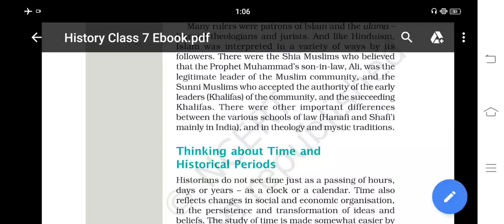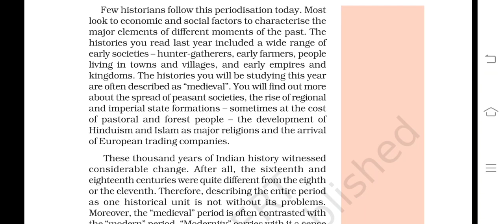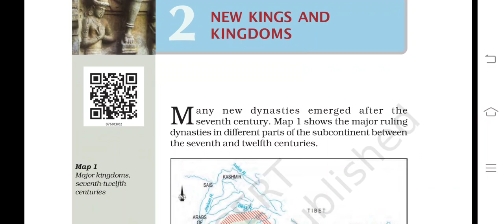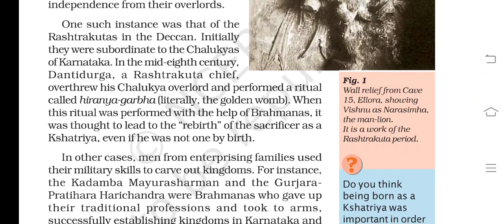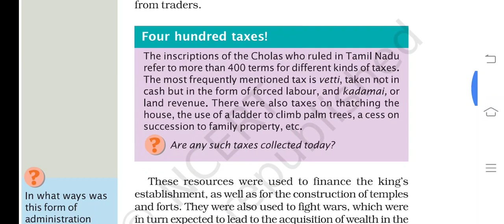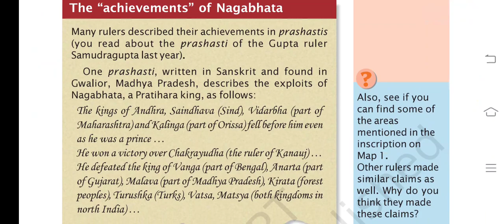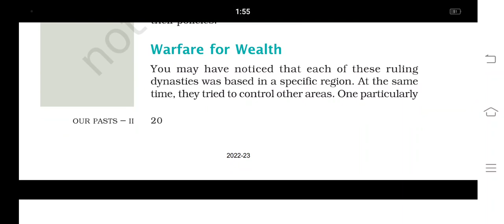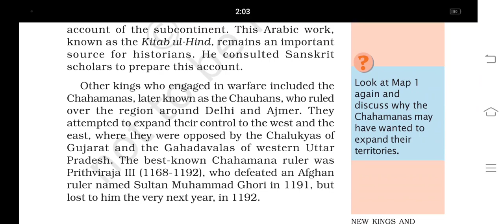N.C.E.R.T CLASS 7 : HISTORY: 1ST CHAPTER PART2 & 2ND CHAPTER PART1